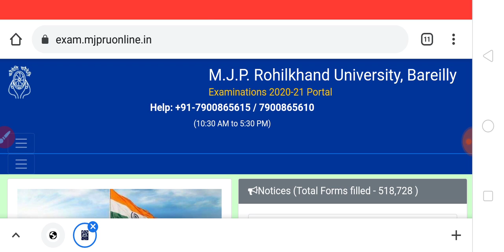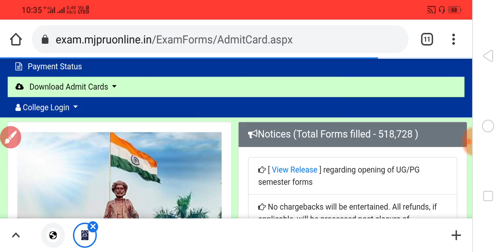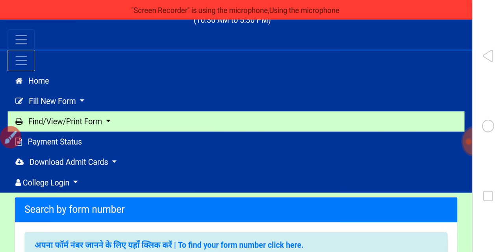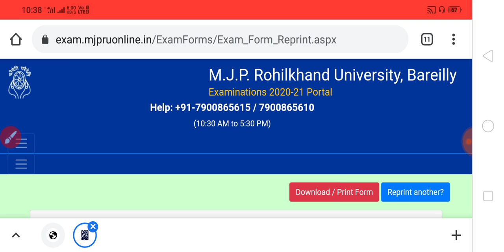MJPRU ADMIT CARD 2021 | MJPRU EXAM ROLL NO KAISE DEKHEN